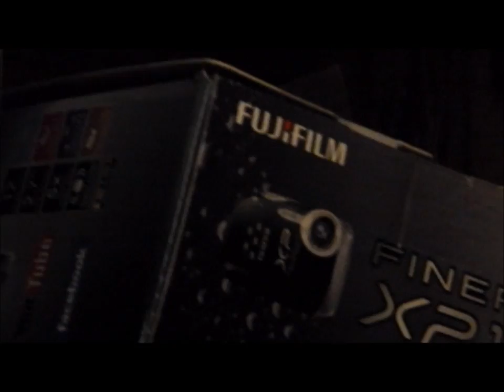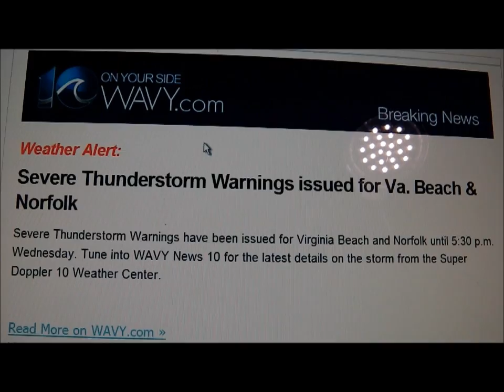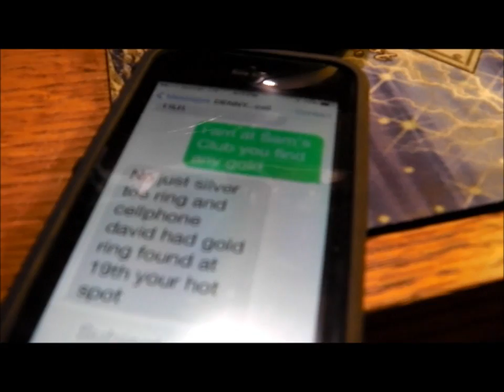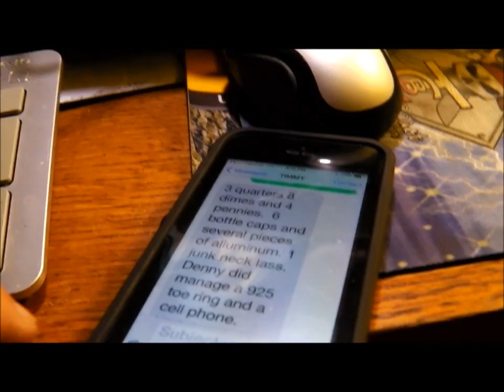JULY 9TH - Just a spin around the town today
Honey doing

if anyone uses the fuji camera i have in the vid. please let me know how u like it and how it works.

see you thur. morning - weather permitting

good luck and happy hunting

OR

Scoops:
.1) New 8" T-rex S/S scoop.